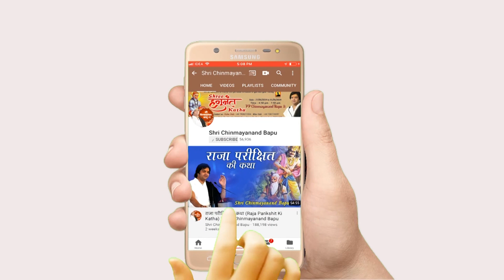परछाइयों के शहर की तन्हाईयाँ ना पूछो - Shahar Ki Tanhaiya Na Pucho - Shri Chinmayanand Bapu Ji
➤Video Name :- परछाइयों के शहर की तन्हाईयाँ ना पूछो - Parchaiyo Ke Shahar Ki Tanhaiya Na Pucho

Shri Chinmayanand Bapu Ji :- 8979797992 ,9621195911, 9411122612 , 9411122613